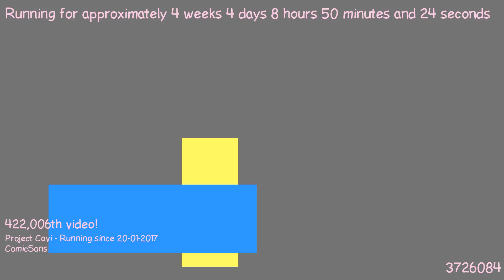1487746478 - Webdriver Cavi - O